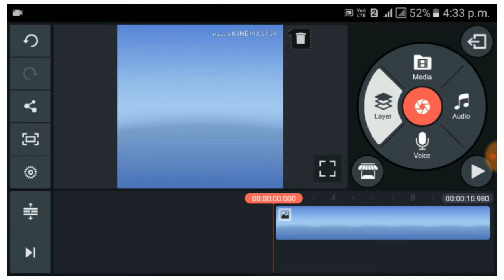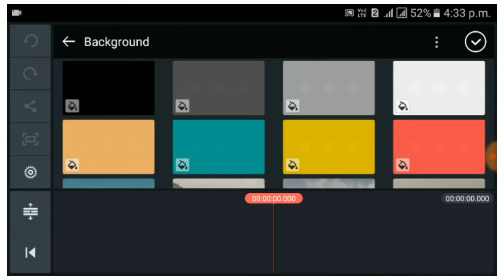HOW TO SOLVE MEDIA LAYER PROBLEM IN KINE MASTER ||US_KHARA